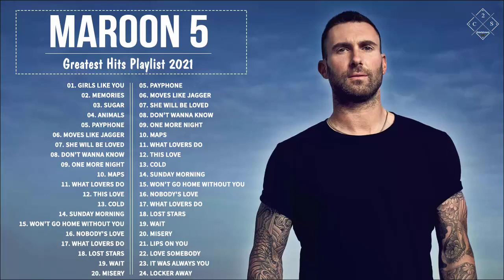마룬 5 가장 중대한 명중 전체 앨범 2021 - 마룬 5 베스트 오브 플레이리스트 2021 - Maroon5 Greatest Hits Full Album 2021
►10.000 가입자를 얻을 수 있도록 도와주세요!
► 이러한 이미지, 음악 및 비디오 클립은 당사에서 제작 / 소유하지 않았습니다.
►이 비디오는 순전히 팬이 제작 한 것입니다.이 비디오를 제거하고 싶은 경우에는 직접 행동하십시오. 정중하게 제거하겠습니다.
*시청 해주셔서 감사합니다! 좋은 하루 되세요!